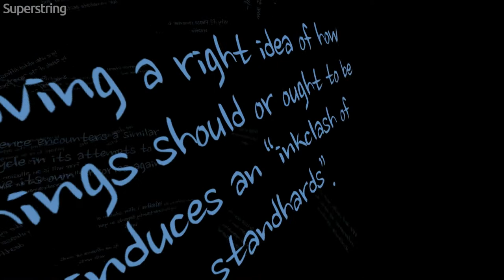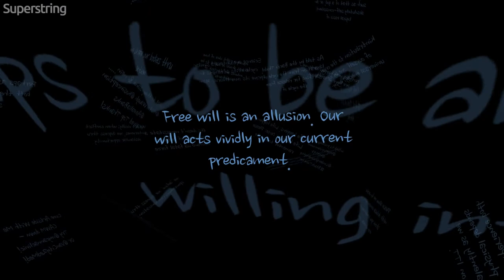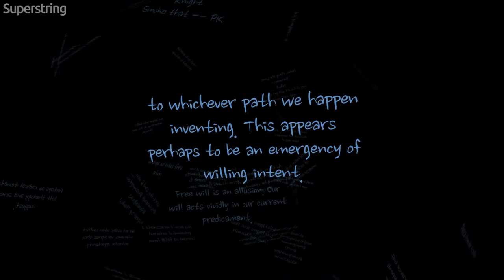[TW: Real, Weirdly Edited Psychosis, Brain Stimulation]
[content warning - I was not totally well making this.]
BTW, intense brain stimulation about 3 days before a 3 month psychiatric hospital stay, I published this video.
IRL Psychosis & Word Salad Schizophrenia Example follows below.

A philosophically poetic and devilish rant, set to BeatBox
Dome Information Technology avTokables.
You have been S3VR3D a PipingHot 97 Celsius Decibels
Waddayessay about that Whiled Whirrrrrd solad?

Have you got a Dietician on Speed Phone?
I recommend WON!
By the way, I literally have schizophrenia. Don't worry about me!

XD Watch yourself! Watch yourback! Watch your wrist! Make a w1sh that cOunts.
It's 00:12 for The Last Knights on our Tepid Terra.
As a ROTTen Rebel, I'm basically subjugating you to an AM Siege.
You will be left in Zombeat state by nerBeater.
I wish to be understand B52 LAit. Cet me a dring, K?
Stop drinking from the jug, Vamp.
You are 1Flu Over Cuckoo's Nest from a DaveyJones that could
Lock Her in a Deep Blue Fantasea?
"BUT NAMES WILL NEVER HURT ME!"
I'm starting coughing up a Lunguistic rIott.
Getting Over IT They FLEW! __